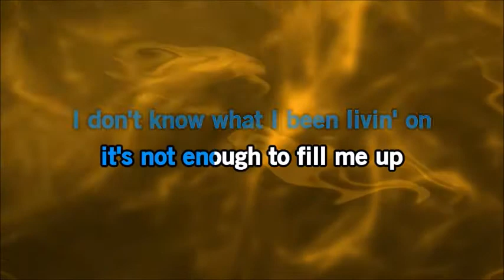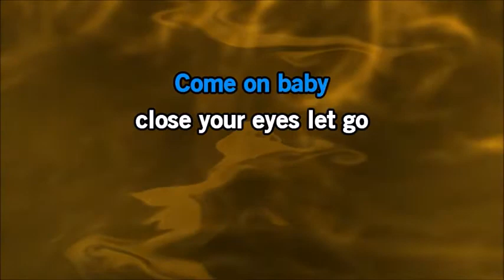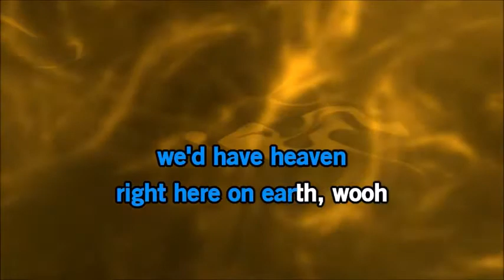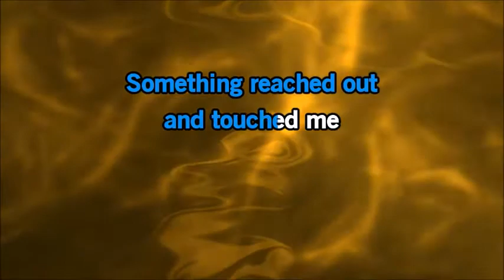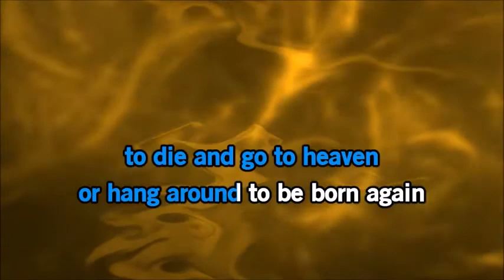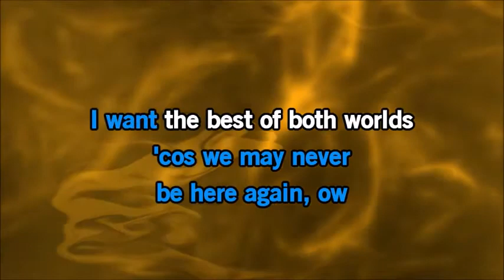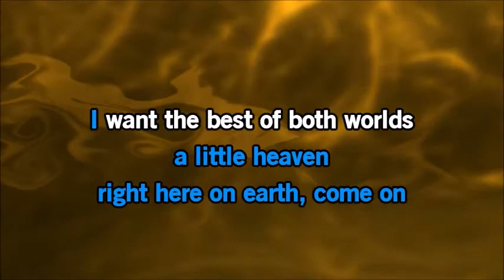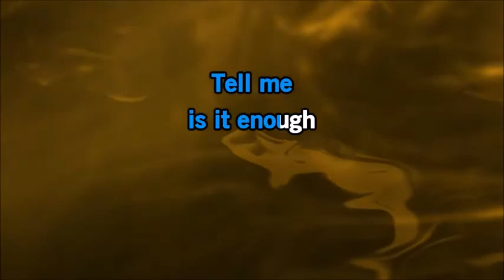(Instrumental)Best Of Both Worlds by Van Halen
A instrumental (custom track) composition song with scrolling lyrics with a music mix by Bitter Sweet Karaoke